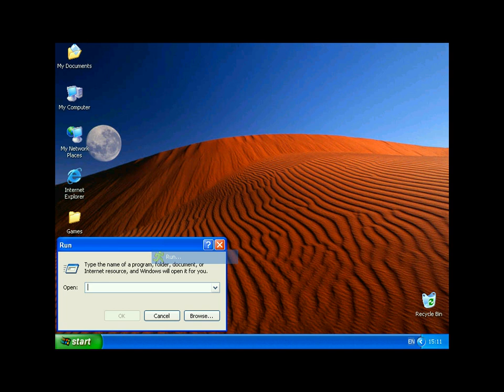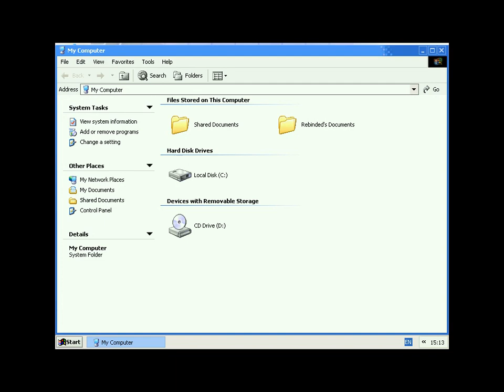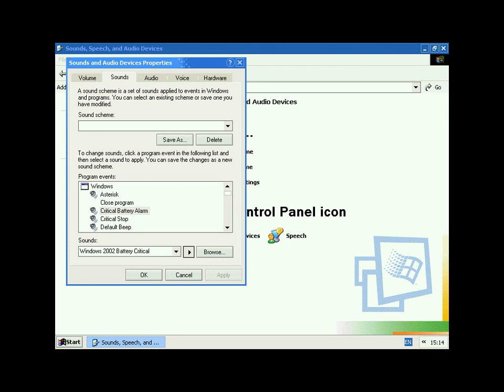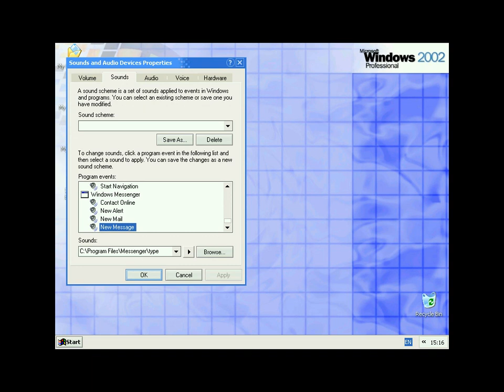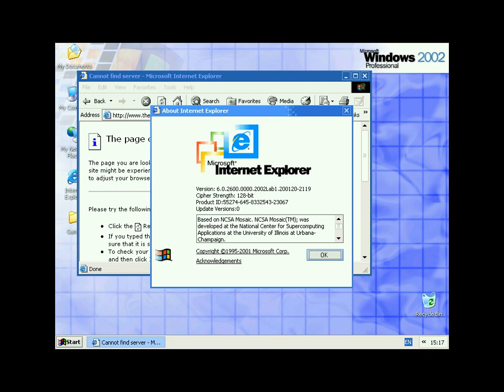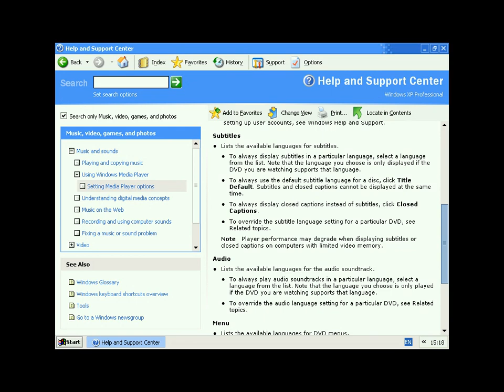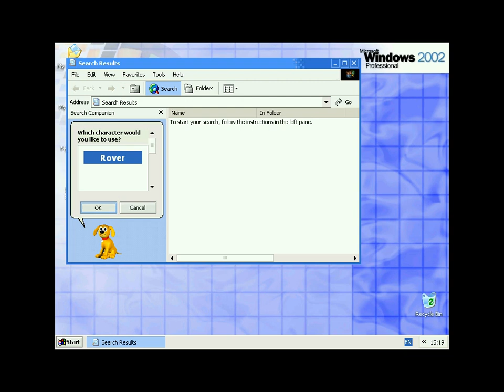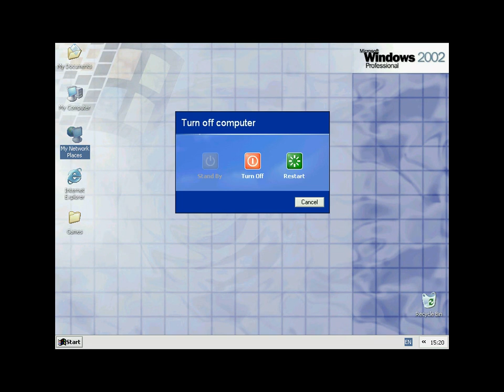Microsoft Windows 2002